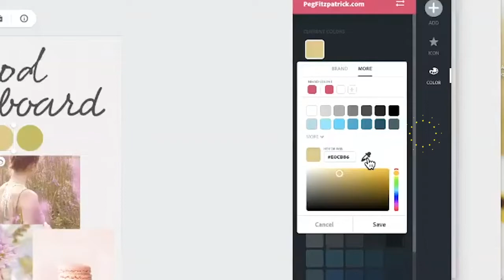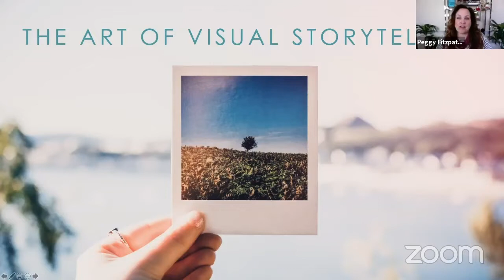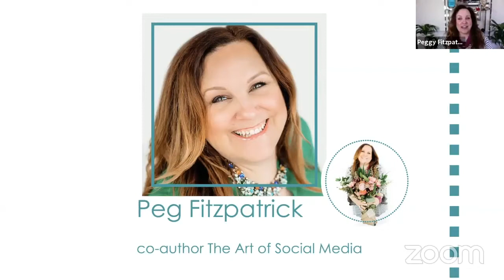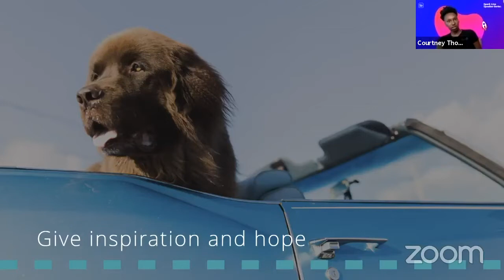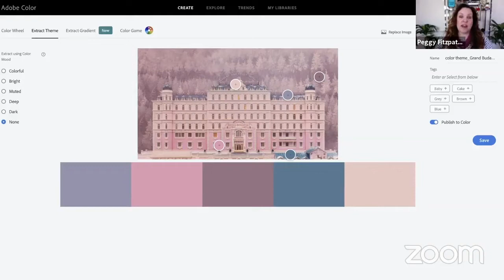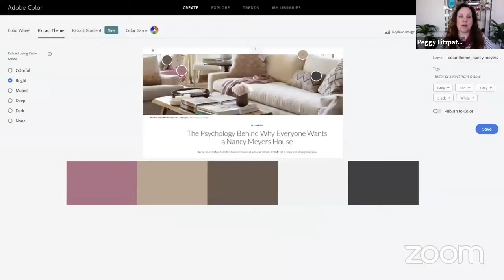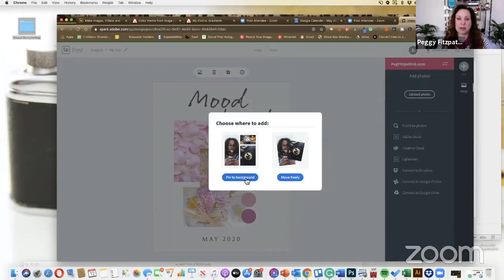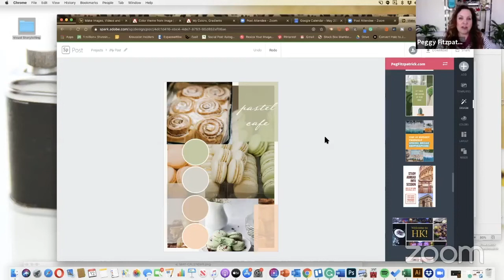The Art of Visual Story with Peg Fitzpatrick | Adobe Creative Cloud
Authentic, visual storytelling is at the heart of successful content marketing. Visibility Strategist and Content Manager, Peg Fitzpatrick, shares tips on how to...
- Use storytelling to boost your content marketing
- Choose what type of content to share
- Maximize visual impact with AdobeSpark

Get help with Adobe Spark, now available for free for two months for a limited time!